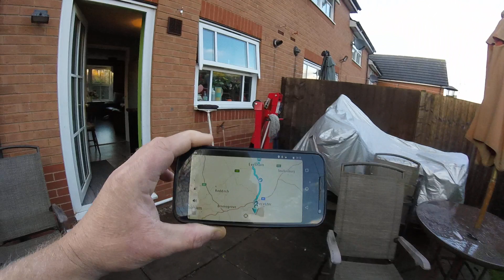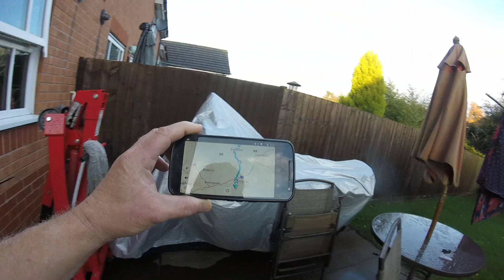GOPR4773 cheap gps using tomtom in air